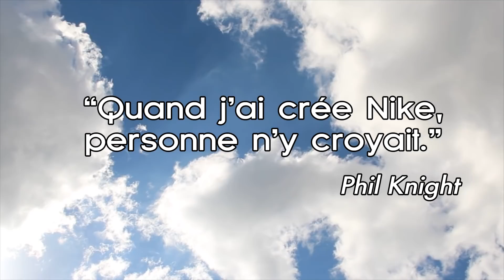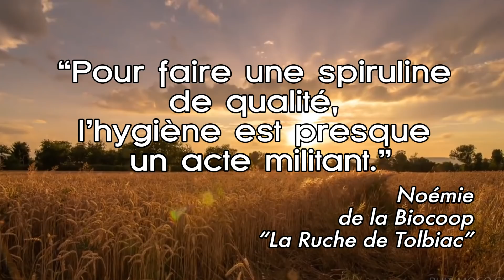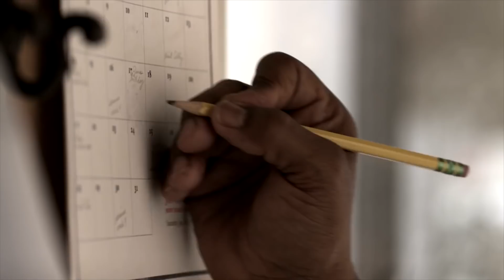DAVA - Qui sommes-nous ?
À force de vous inonder quotidiennement de vidéos depuis deux mois, on a oublié de vous parler d'une chose ô combien importante pour nous : qui nous sommes.

Écrit par Sacha Béhar & Augustin Shackelpopoulos
Réalisation et Montage : Antoine Escuras